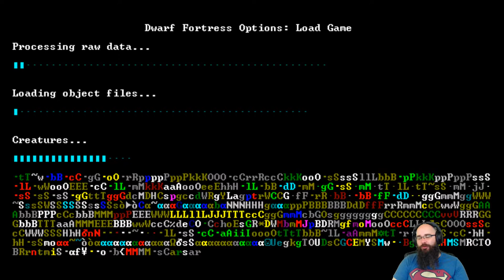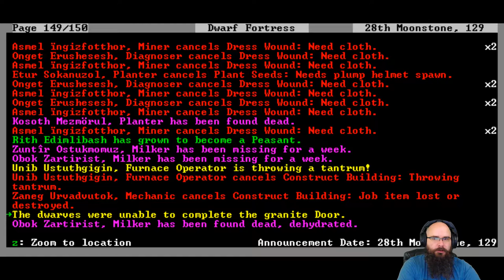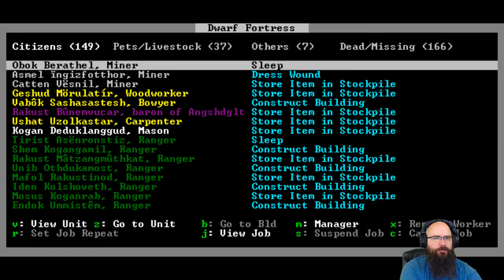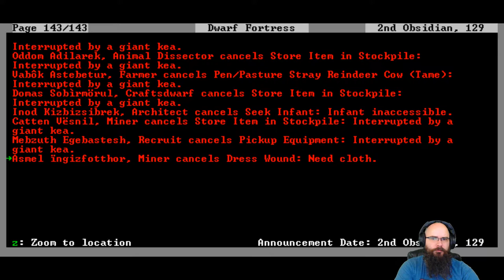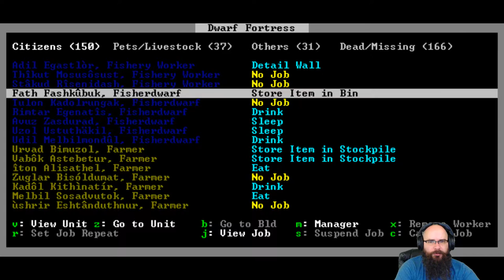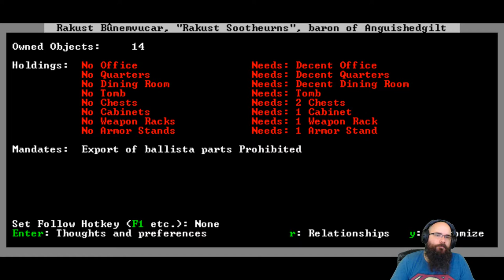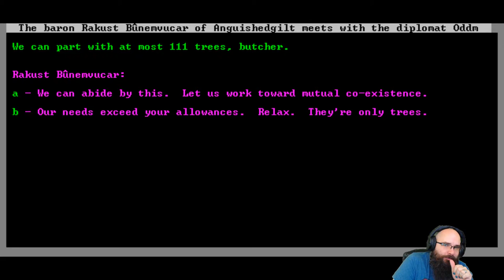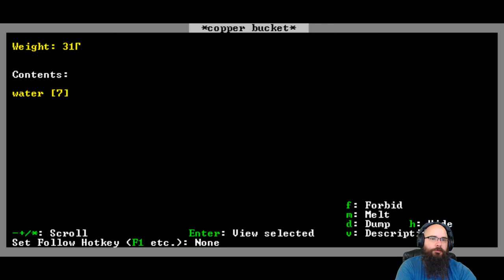244/365 Pumping magma to the surface in a fit of rage